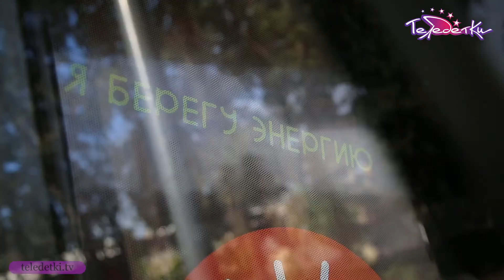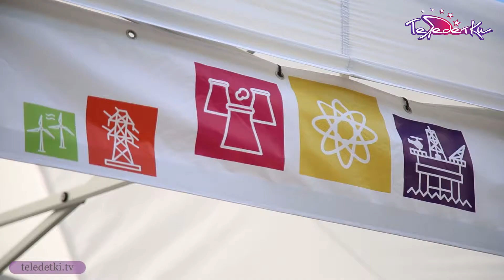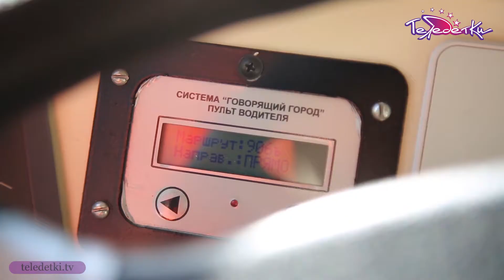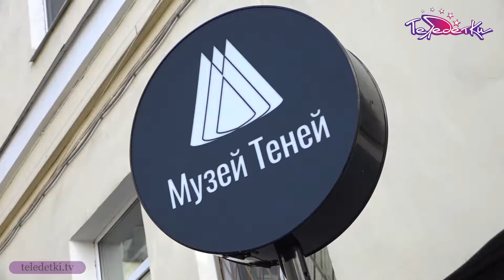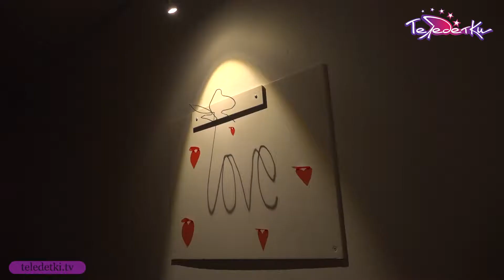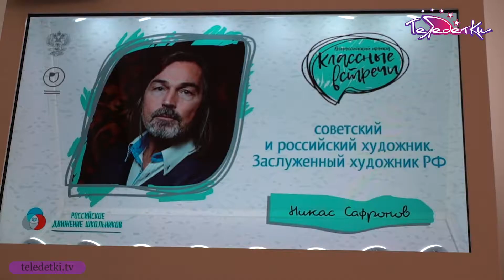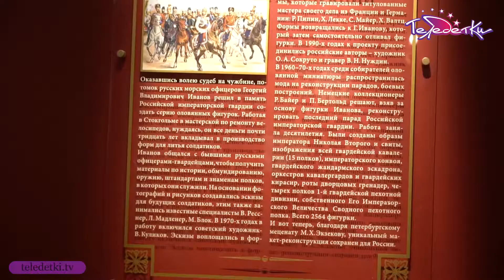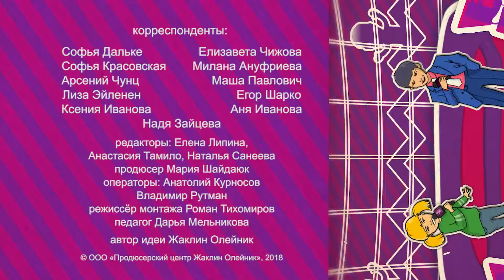ТЕЛЕЗНАЙКИ Выпуск 215